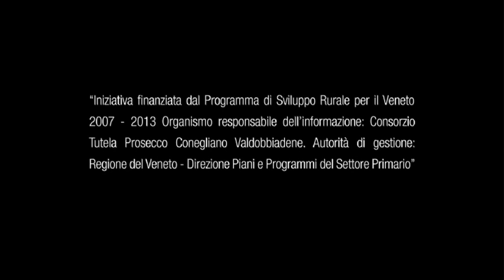[ITA] Conegliano Valdobbiadene Prosecco Superiore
Scopri la nostra Denominazione!